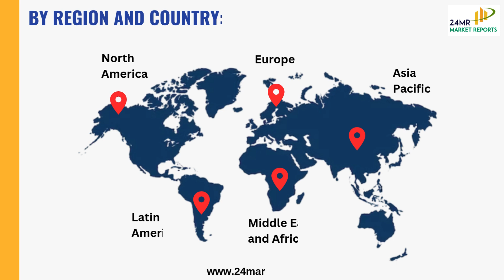Unlocking Convenience: The Latest Innovations in Push Down Tap Technology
Market Value Growth: The market has experienced substantial growth, with its value increasing from USD 569.63 billion in 2023 to a projected USD 1.04 billion by 2030. This indicates a significant expansion in the demand for push down taps over the forecast period.

Compound Annual Growth Rate (CAGR): The compound annual growth rate (CAGR) of 8.9% signifies a robust and steady growth trajectory for the push down tap market during the forecast period. This indicates sustained demand and increasing adoption of push down taps globally.

A "push down tap" is a type of faucet or water fixture that operates using a push-down mechanism to control the flow of water. Instead of traditional handles or knobs that are turned to open or close the valve, a push down tap typically has a single lever or button on the top that is pressed down to start the flow of water and then released to stop it. These taps are often found in public restrooms, commercial kitchens, and other settings where a simple and hygienic method of water control is desired. They are known for their ease of use and can help conserve water by ensuring that the tap is fully closed when not in use.

Product Segmentation

Residential Push Down Taps: This segment accounts for about 60% of the market, driven by increasing installations in kitchens and bathrooms for their convenience and water-saving capabilities.
Commercial Push Down Taps: Making up around 40% of the market, these taps are widely used in public restrooms, restaurants, and other commercial facilities to promote hygiene and reduce water waste.
Consumer Preferences

Water Conservation: Over 70% of consumers choose push down taps primarily for their water-saving benefits.
Ease of Use: Approximately 65% of users appreciate the ease of operation and automatic shut-off feature, which enhances convenience and hygiene.
Design and Aesthetics: Around 50% of buyers are influenced by modern and sleek designs that complement contemporary interiors.
Regional Insights

North America: Holds the largest market share at 35%, driven by strong environmental regulations and a high rate of adoption in commercial settings.
Europe: Accounts for 30% of the market, with significant growth due to stringent water conservation policies and rising awareness about sustainability.
Asia-Pacific: Expected to be the fastest-growing region, with a CAGR of 7.5%, due to rapid urbanization and increasing construction activities.
Latin America and Middle East & Africa: Together, they constitute 15% of the market, experiencing steady growth with expanding infrastructure projects.
Demographic Trends

Age Groups: Millennials and Gen Z are leading the demand for push down taps, valuing their eco-friendly and modern design attributes.
Income Levels: Higher-income households are more likely to install premium push down taps, whereas middle-income groups opt for more cost-effective options.
Property Types: Owners of new constructions and renovated properties are primary consumers, seeking innovative and sustainable fixtures.
Retail Channels

Online Sales: Online platforms account for 35% of sales, driven by the convenience of shopping from home and the availability of a wide range of products.
Specialty Stores: These stores contribute to 25% of sales, offering expert advice and a diverse selection of high-end push down taps.
Home Improvement Stores: Making up 20% of sales, these stores are popular for their accessibility and extensive product range.